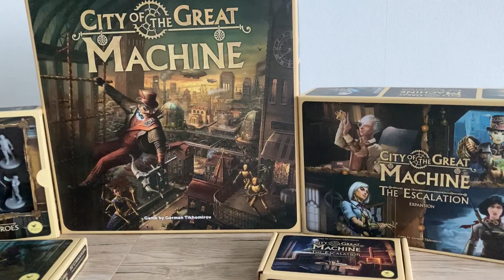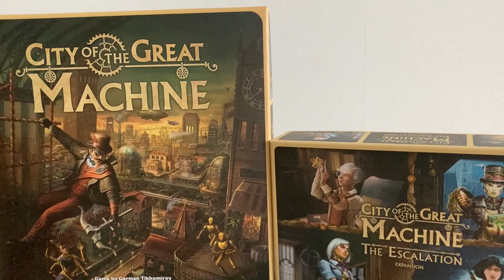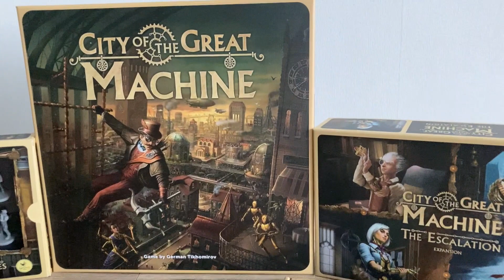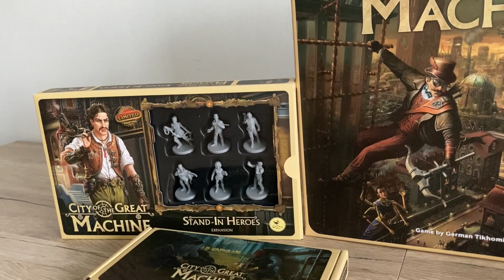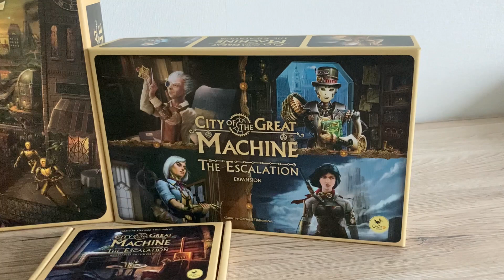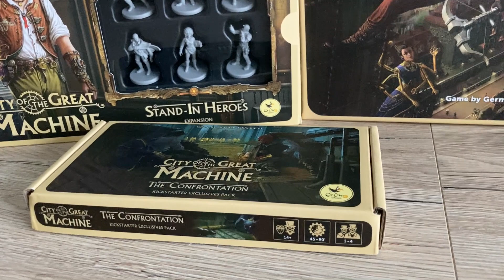A brief review of City of the Great Machine//Краткий обзор игры Город Великой Машины (Crowd Games)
1:04 правила (вкратце)
5:51 впечатления и похожие игры
8:03 необходимость дополнений
8:29 Последователи
8:57 Эскалация
10:40 Конфронтация